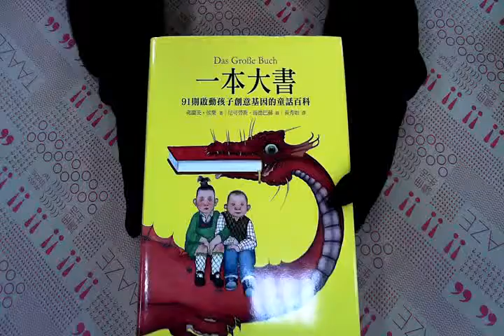TAAZE｜一本大書：91則啟動孩子創意基因的童 ... 二手書書況 9866701492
TAAZE｜讀冊生活網路書店「一本大書：91則啟動孩子創意基因的童話百科」，找二手書請至